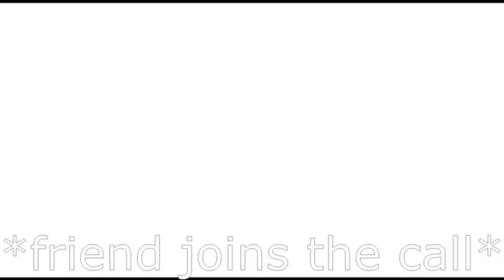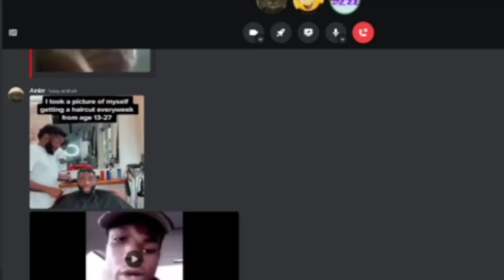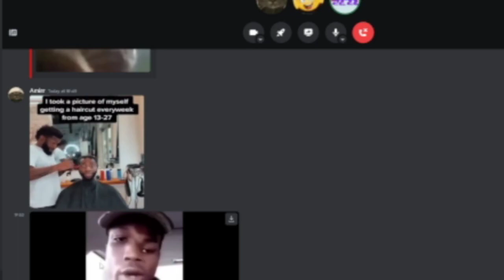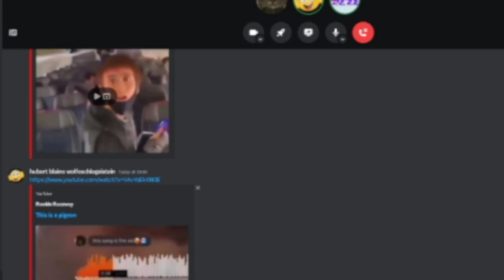Donkey Kong Country Returns is the Most Insufferable Game In History | Wario Enthusiast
I play through Donkey Kong Country Returns as i slowly lose any fiber of sanity in my head

0:00 Intro
0:34 Comedy [HD]
25:48 Top 10 Epic Boss Battles

Video Essay
super mario bros
super mario
Video Games
super mario bros
mario review
platformer games
mario games
super mario brothers
platformer reviews